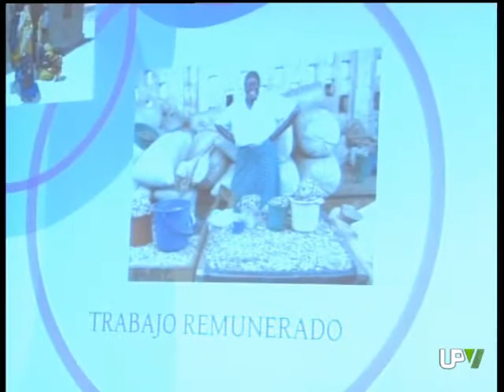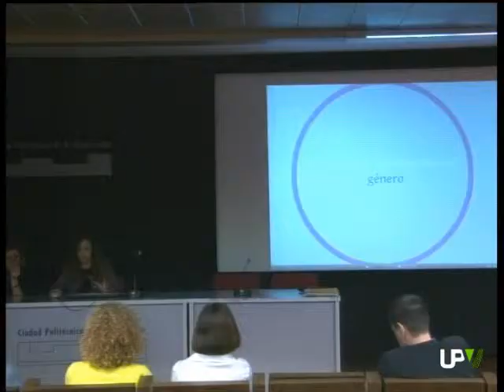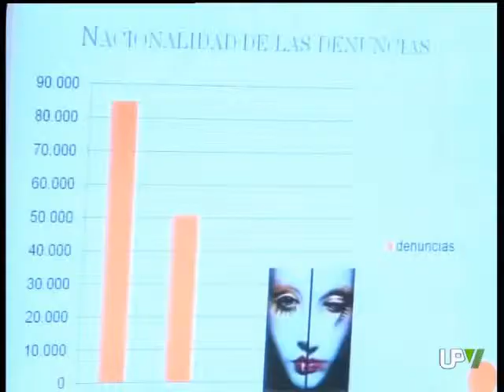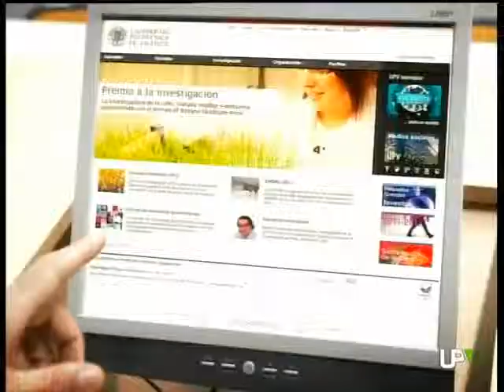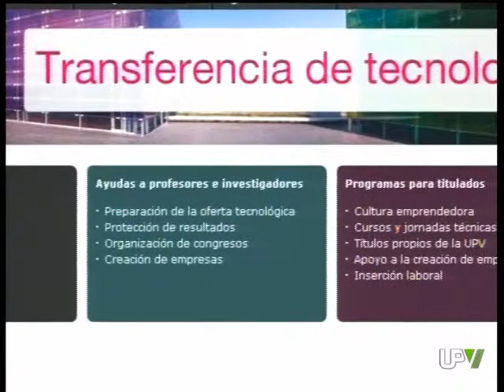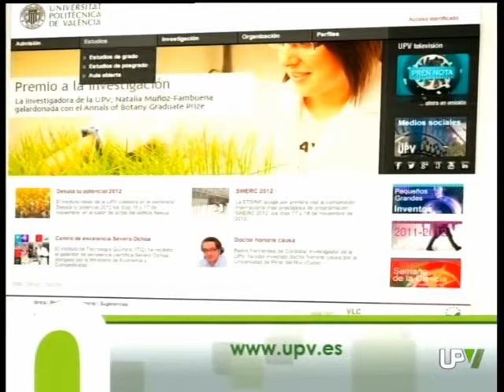UPV Noticias: GESOSTIC, Violencia de género y Nueva web [2012-11-27] - UPV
GESOSTIC; GÉNERO, SOSTENIBILIDAD Y TIC

Investigadores de la Universitat Politècnica de València y de la Universitat de València trabajan conjuntamente para avanzar en la igualdad de género.
Desde el micro-clúster GÉNERO, SOSTENIBILIDAD Y TIC se busca sensibilizar a la sociedad y prestar servicios tanto a las organizaciones empresariales como al conjunto de administraciones públicas con el objetivo de progresar en la igualdad de género.
Con la presentación oficial de GESOSTIC empezamos este tiempo de noticias en UPV RADIO Y TELEVISIÓN.
En la sociedad actual urge la investigación, así como el desarrollo instrumental, de una concepción integral de la sostenibilidad. En esta línea, se ha creado el micro-clúster GÉNERO, SOSTENIBILIDAD Y TIC, GESOSTIC.
El micro-clúster GESOSTIC está integrado por investigadores de la Universitat Politècnica de València y de la Universitat de València.
Las aportaciones de los estudios realizados constituyen un pilar fundamental a la hora de definir el concepto de SOSTENIBILIDAD SOCIAL.

PERSPECTIVAS SOBRE LA VIOLENCIA DE GÉNERO

Según la Presidenta de la Audiencia Provincial de Valencia; CARMEN LLOMBART los últimos datos recogidos sobre violencia de género reflejan que todavía queda mucha por hacer.
Entre otras cosas considera clave y necesaria  la reforma de la legislación actual de malos tratos.
Así lo ha apuntado en la en la mesa redonda en la que ha participado junto a Jefa de la Unidad de Coordinación contra la violencia sobre la Mujer de la Delegación del Gobierno de la Comunidad Valenciana; MARINA CALATAYUD y la Defensora de los Discapacitados; JUANA ANDRÉS.
Sesión celebrada esta mañana en la Universitat Politècnica de València incluida en el programa de actividades organizadas coincidiendo con la celebración del Día Internacional Contra la violencia de Género.
Mujeres de todos los estratos sociales y niveles culturales pueden ser víctimas de la violencia de género. En la mayoría de los casos; lo son como consecuencia de una relación de dominación a la que se está sometida. Las formas más frecuentes se producen en el seno de la propia familia.
En el año 2011, se presentaron algo más de 136 mil denuncias por violencia de género. Sin embargo, un elevado porcentaje de víctimas maltratadas retiraron las denuncias presentadas contra su pareja. En ocasiones, para volver a vivir con ellas. Un caso que se repite constantemente ante la falta de recursos.
Para la Presidenta de la Audiencia Provincial de Valencia, CARMEN LLOMBART, la violencia de género es un problema social estructural. Un problema de educación.
En muchos casos de violencia de género, se dicta la libertad vigilada para el agresor.
Para la Presidenta de la Audiencia Provincial de Valencia no existe un perfil claro con el que definir a la víctima de violencia de género. Sin embargo, ha subrayado que todas ellas llegan atemorizadas.

Más rápida, más cómodo, más accesible, así es la nueva web de la Universitat Politècnica de València.
Hemos conocido el desenlace. La cuenta atrás ha llegado a su fin y ya está aquí la nueva web y el nuevo portal de Administración Electrónica de la Universitat Politécnica de Valencia. Respondiendo al Plan Estratégico 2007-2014, desde el año 2010 se trabaja en el Plan Comunica y en el Plan de Identidad Corporativa que se tradujeron, hace un año, en la creación de un Área de Comunicación mayor que fusiona sus anteriores funciones con las de la antigua  Área de información. Otro paso adelante basado en el Plan Estratégico es la aparición de la nueva página web de la UPV.
Se tiende hacia la simplificación y un mejor servicio de comunicación. Con una separación clara entre la comunicación interna,  que es la información de utilidad para la comunidad universitaria, y la comunicación externa, las noticias que la UPV  quiere difundir a la sociedad.
La información interna se traducirá en un boletín informativo que se distribuirá, vía correo electrónico, a partir del próximo lunes día 3 de diciembre.

AGENDA